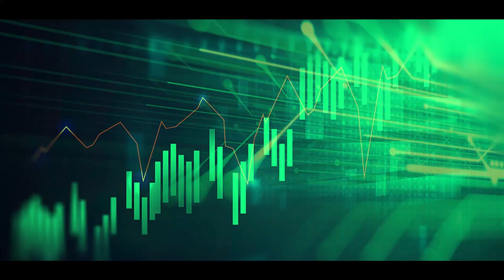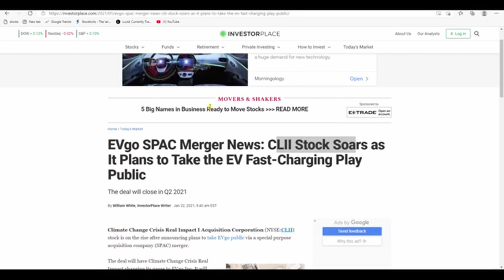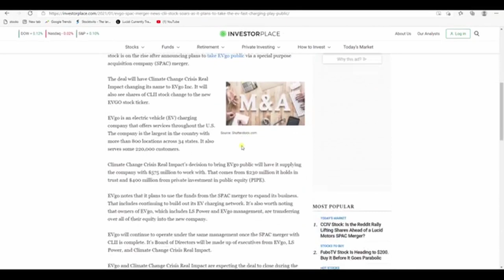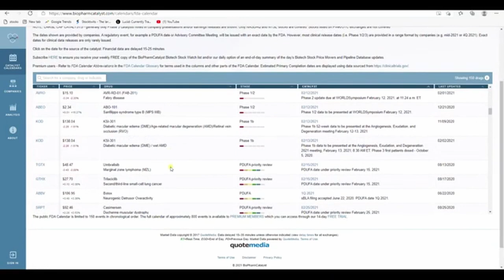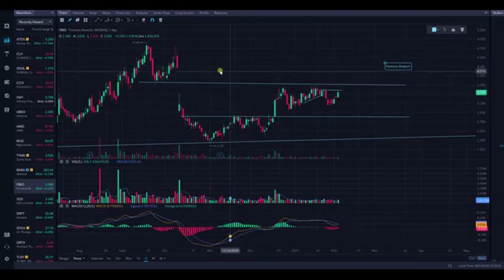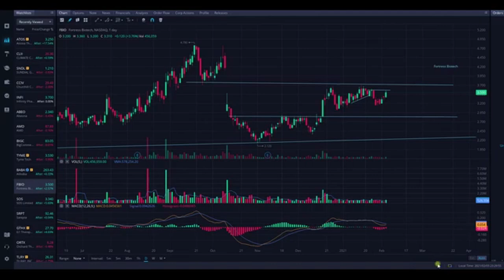Watchlist February 04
Join us in the Think Tank for interactive chart reviews. All this and more at our discord: